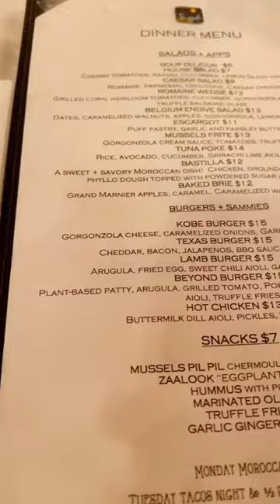What’s your favorite cocktail?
Escape to a hidden gem in Norfolk's Freemason neighborhood, where you'll find the most incredible cocktails waiting just for you! 🍹

Explore the menu and let us know which cocktail you love the most. Your taste buds are in for a treat!🥂🥳

LOCATION: Omar's Carriage House